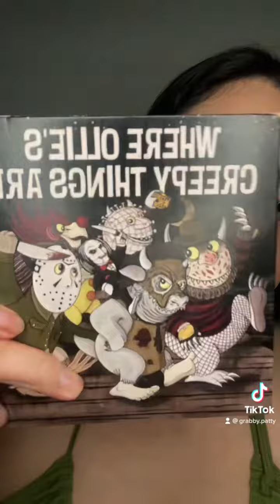Part 2 of creating this Summery Look! ☀️🔫🍉🌊🌺